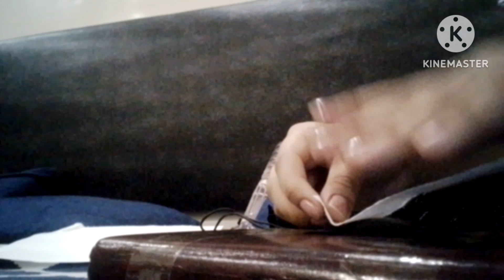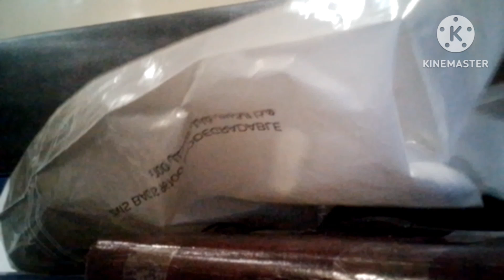asmr fun and relaxing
# Myiesha vlogs # glitter volgs # Asmr # Mic